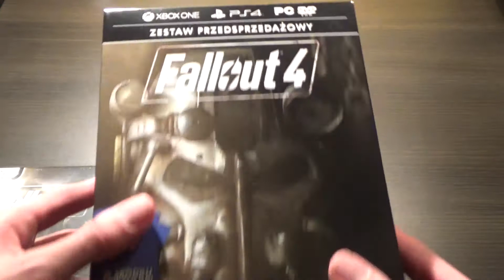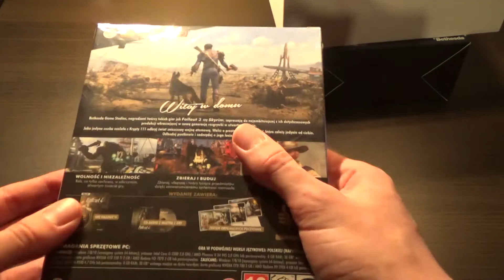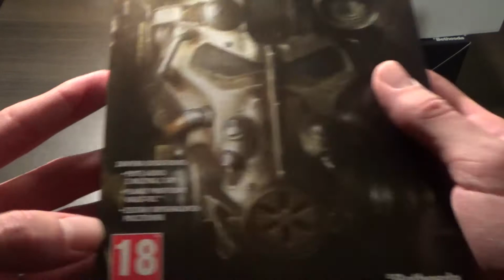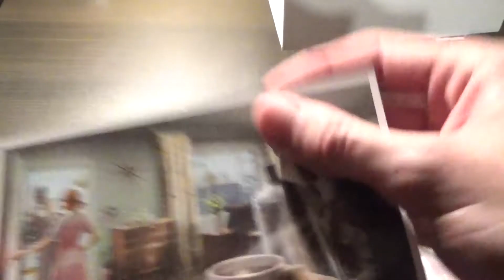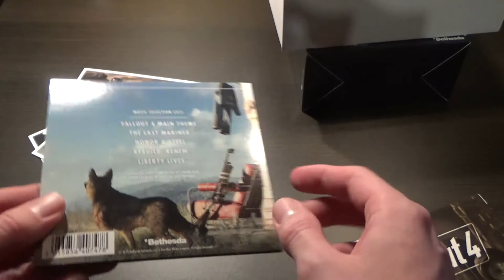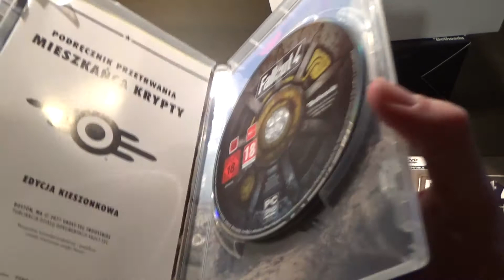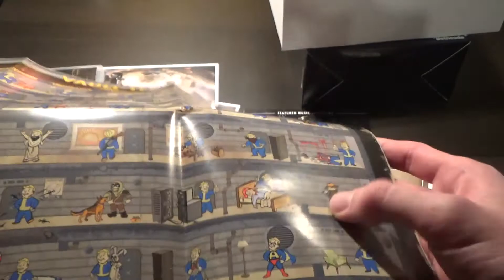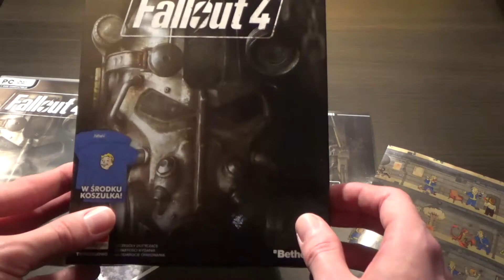unBOXING [20/01/16] - Gry - Fallout 4 [Zestaw z Koszulką]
Muzyka w tle dzięki uprzejmości/Background Music by courtesy of:
8611

Wszystkie prawa do tej ścieżki należą do 8611, nie przypisuję sobie jej skomponowania oraz nie pobieram za jej udostępnianie pieniędzy. Nie rozpowszechniam jej nielegalnie. Używam jej w celach niekomercyjnych.